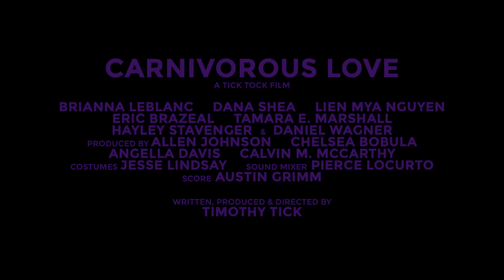Carnivorous Love 'LORDE' Trailer 2016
A fun teaser web trailer for my new indie feature film Carnivorous Love

Produced in Portland, Oregon.

Director Timothy Tick